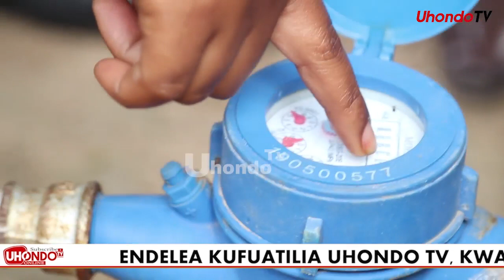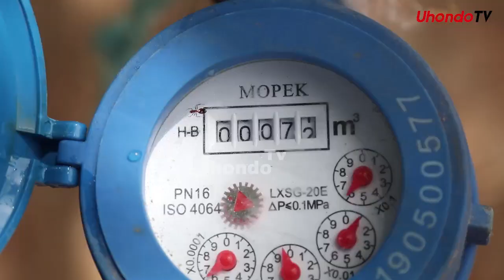WAZIRI AWESO ASHANGAZA WANANCHI, ALICHOKUTANANACHO DODOMA NI BALAA